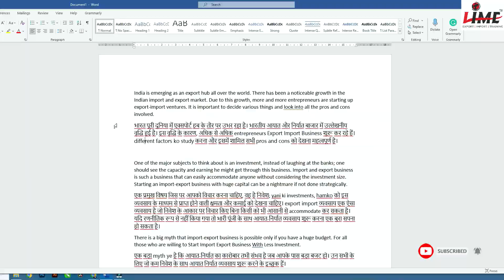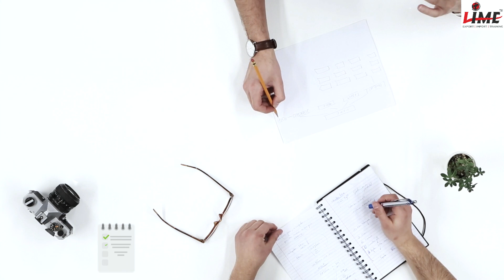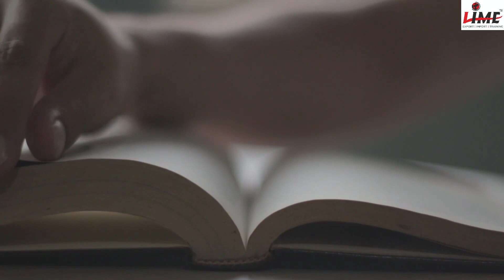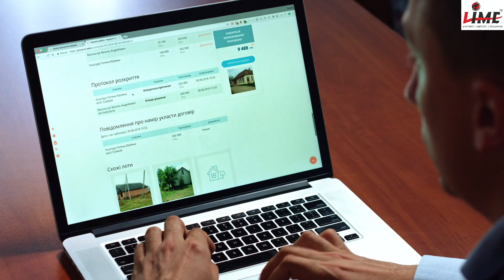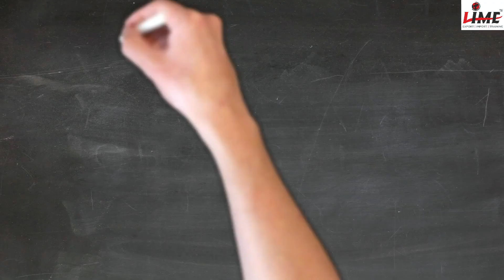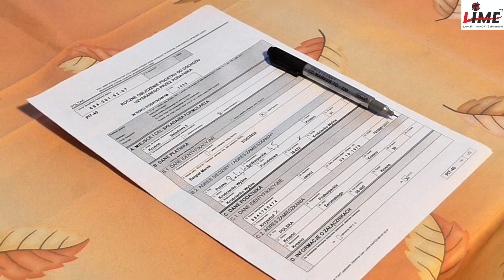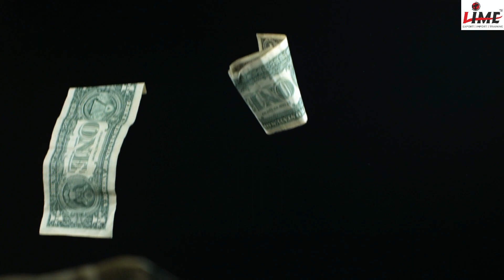How to start export import business in india with lowest investment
Here is our video that will explain to you the fundamentals of starting the Export Import Business in India with minimal investment possible in the shortest period of time.
This way we are trying to help you to get on the correct track of Exports-Import Business startup without the worry to invest a huge amount of money in your initial stage of business.
This video is a great example of highly valuable and crucial information that will help anyone who is a beginner or just started and getting their export-import journey.
We have given our 8 points strategy that we have seen and worked for many of our students.